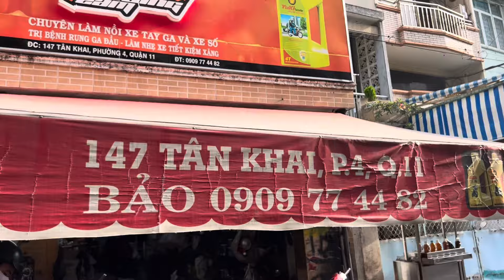Móc pô sh 350i bài đi chậm êm ái vặn ga lớn mới ghe né công an để ý nha ae ơi !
Móc pô sh 350i bài đi chậm êm ái vặn ga lớn mới ghe né công an để ý nha ae ơi nhưng xe chạy mạnh bốc rút hậu hơn pô zin hẳn tại TBK Team Bảo Hello 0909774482 cảm ơn ae